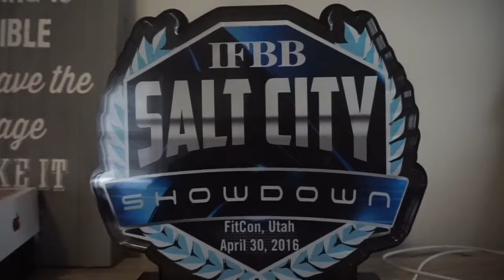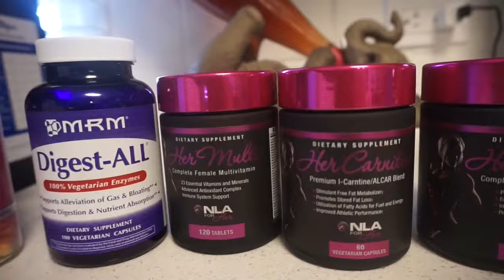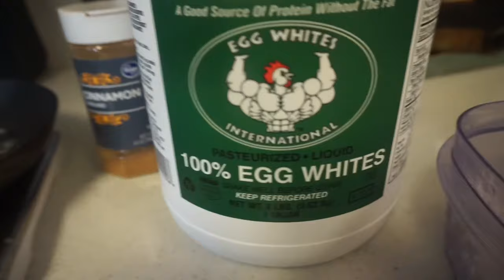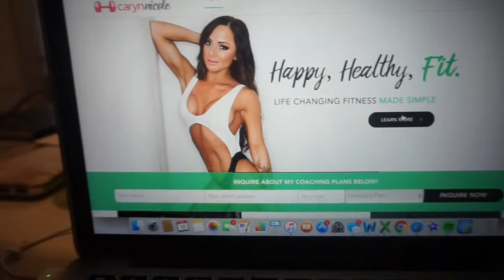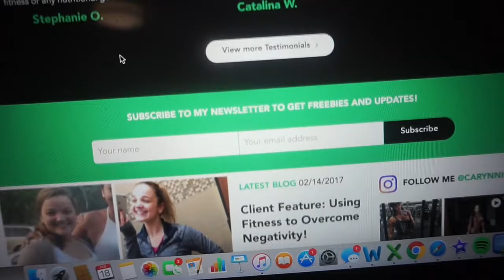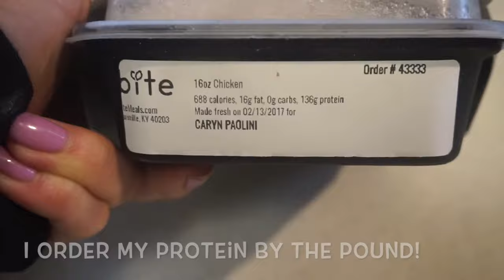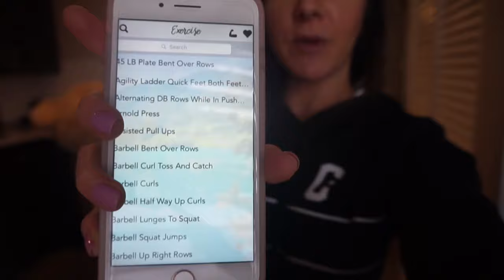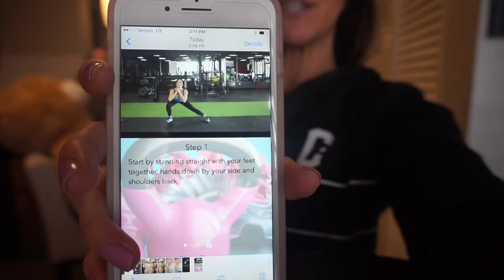FULL DAY OF EATING | 4 WEEKS OUT | "STRONGER NOW" EP. 17: PRO BIKINI PREP SERIES